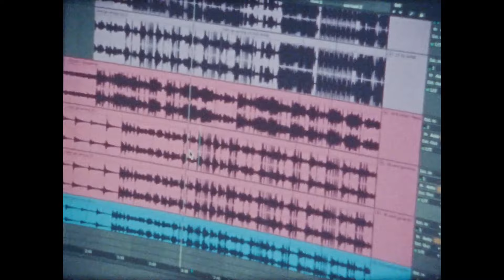(FREE) Скриптонит x CAPTOWN x Truwer Type Beat - "GOST" (Prod. By KILLTRIP)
При покупке 2 битов + 1 бит В ПОДАРОК! (аренда)

(FREE) Скриптонит x CAPTOWN x Truwer Type Beat - "GOST" (Prod. By KILLTRIP, MATER)

Бит бесплатный только для НЕКОММЕРЧЕСКОГО использования - в названии трэка обязательно указывать "(Prod. KILLTRIP)"